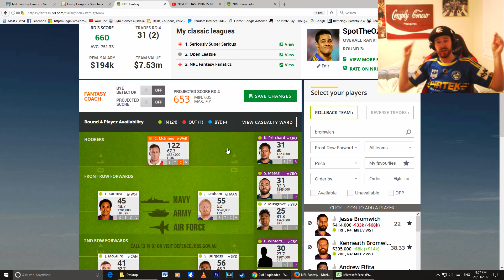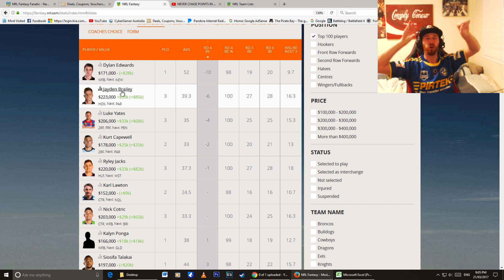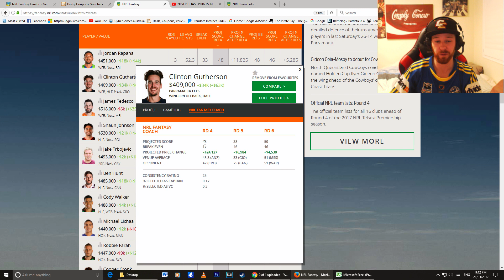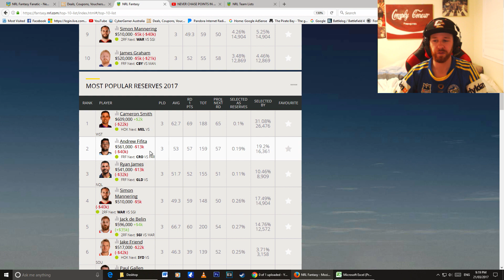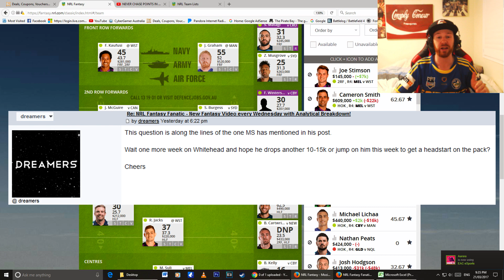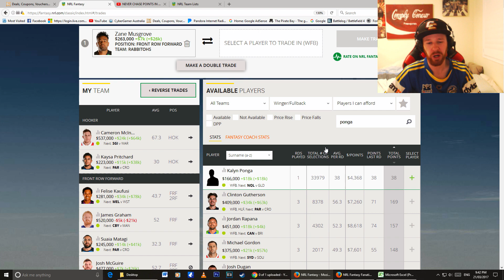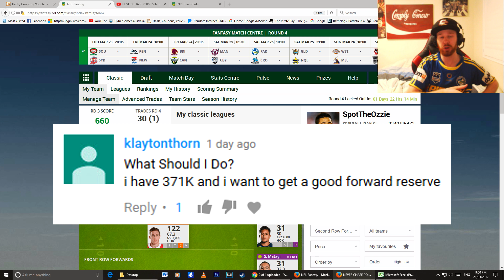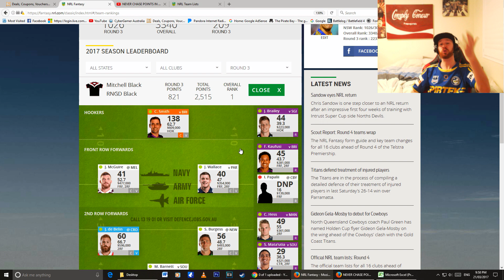SHOULD YOU BUY NRL FANTASY COACH? | NRL Fantasy Fanatic Round 4 2017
SHOULD YOU BUY NRL FANTASY COACH? NRL Fantasy Fanatic Round 4 Analysis!

NRL Fantasy Round 4 Video Content
1:02 Team Overview!
4:30 SHOULD YOU BUY NRL FANTASY COACH? $$$ Indepth look EVERYTHING Fantasy Coach offers!
23:05 What to do with Cameron Munster? Ryley Jacks replacement? Possibly Joe Stimson? Or Jesse Bromwich?
28:35 Elliott Whitehead? Jump on him now or delay? Potential Cash Analysis - Buy low, sell high!
31:10 Sell Curtis Sironen and Zane MusGrove!?
34:40 Being creative with your trades! Zane Musgrove (FR) to Josh McGuire (2FR) to Sione Mata'utia (Ctr) to Nick Notric (WFB) for Kalyn Ponga (WFB) !!!?!!!
36:49 What do with 4 cheapie centres? Tautau Moga, Moses Suli, Nick Cotric, Brian Kelly, Siosifa Talakai
41:54 371k Which forward to buy!? Why haven’t you spent it! :S Andrew Fifta, Ryan James, Simon Mannering, James Graham, etc
45:15 Can we catch 1st place?!

My NRL Fantasy Team
Hookers: Cameron McInnes, Kaysa Pritchard
Front Row Forwards: Felise Kaufusi, James Graham, Suaia Matagi, Zane Musgrove
Second Row Forwards: Josh McGuire, Jack De Belin, Sam Burgess, Frank Winterstein, Luke Yates, Curtis Sironen
Halfbacks: Corey Norman, Bryce Cartwright, Kane Elgey, Ryley Jacks
Centres: Jamal Idris or Tyronne Roberts-Davies, Sione Mata'utia, Siosifa Talakai, Brian Kelly
Wing / Fullbacks: Jarryd Hayne or Brad Abbey, Moses Suli, Roger Tuivasa-Sheck, Nick Cotric, Braidon Burns, kalyn ponga